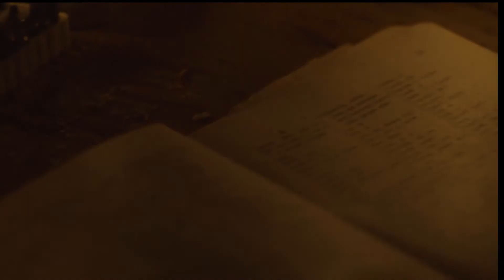Jak wywołać potwora PORADNIK PL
Dzisiejszy film jest inny nisz pozostałe gdyż dzisiaj zajmuje sie tematyką paranormalną. Po długich pżygotowywaniah do rytuału udało się ale istota którą przywołaliśmy zniszczyła nam aparat.